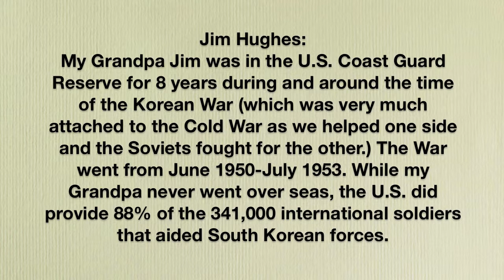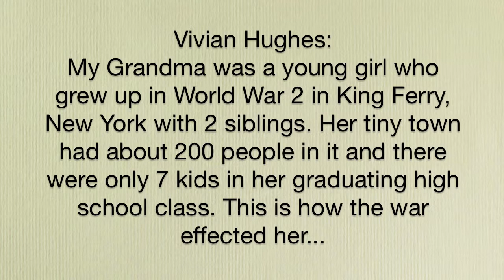Caroline Hughes--Oral History 2013--Korean War and WW2